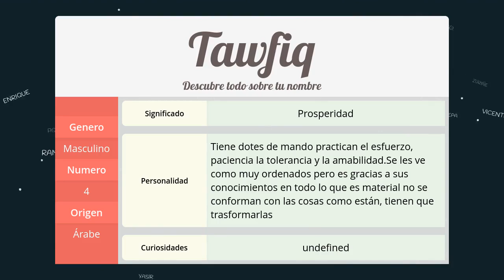Significado de Tawfiq, nombre Árabe para tu bebe niño o niña (origen y personalidad)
Descubre el significado del nombre (Árabe) Tawfiq y el origen de su procedencia. En la fuente original podras descubrir la personalidad y algunos datos curiosos del nombre para tu bebe.